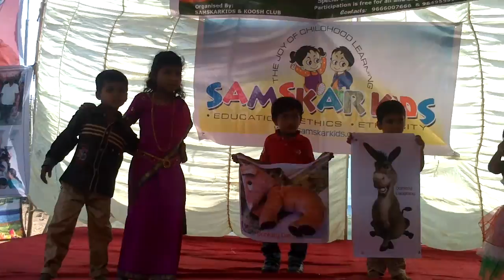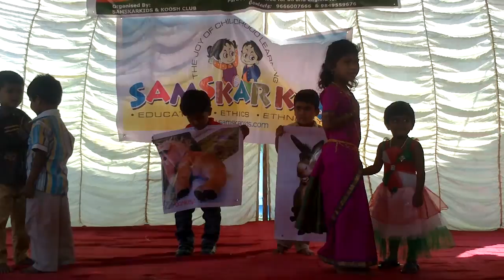Skit Play by Kids -- Pinky Pinky ... Father Has a donkey ....Nagaram samskarkids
Skit Play by Kids -- Pinky Pinky ... Father Has a donkey .